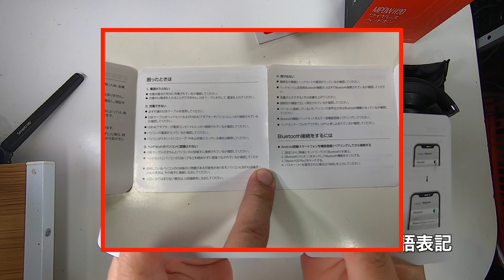Mpow H20 Bluetooth5.0ワイヤレス密閉型ヘッドホン SBC AAC APTX-HD対応 01Unboxing(開封の儀)と動作チェック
商品リンク

・内容
Mpow H20  の開封と軽く動作チェックをしています。

03:50 動作チェック
05:55 有線接続確認
07:00 音漏れ確認

Mpow H20 本体[重量:261g]
MicroUSB To USB ケーブル
3.5mmLineケーブル
収納袋
説明書[日本語表記]

・使用機材
ヘッドフォン スタンド (アクリル)
Apple iPhone11Pro Max
-SHINEZONE iPhone11ProMax 超薄型専用ケース
Apple iPod touch(32GB)-(PRODUCT)RED